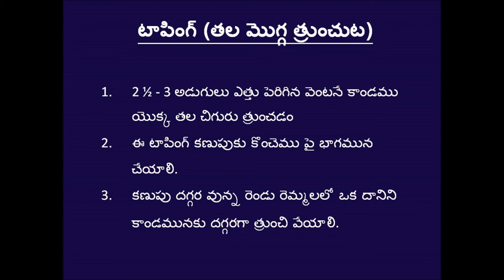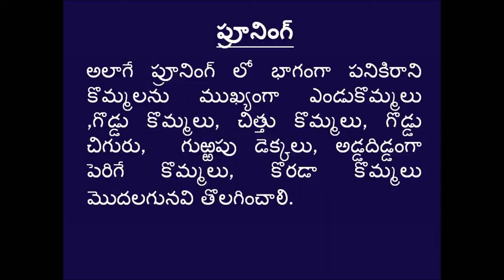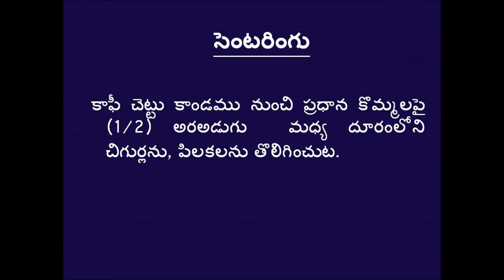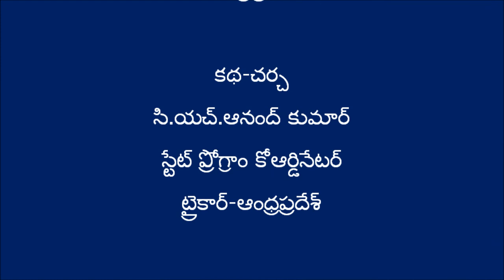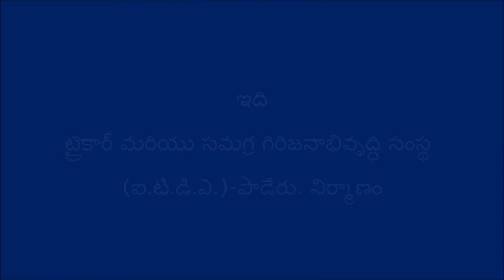Bush Management practices in Coffee_AP-TRICOR&Digital Green_Visakhapatnam, Andhra Pradesh